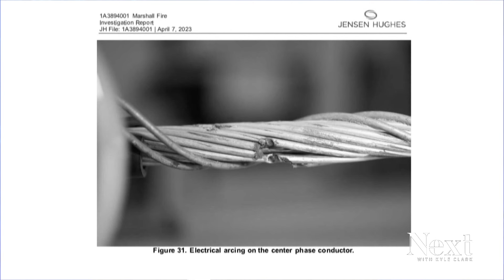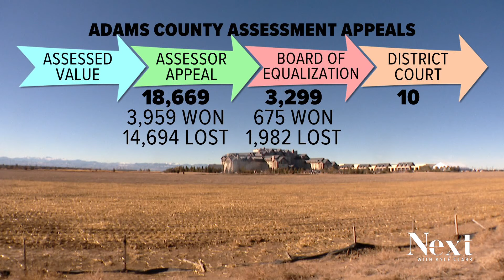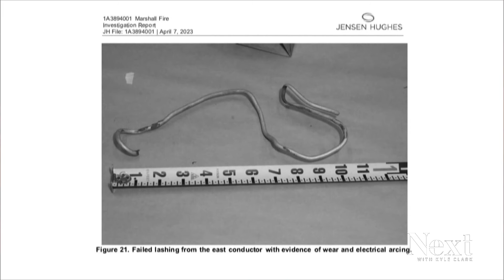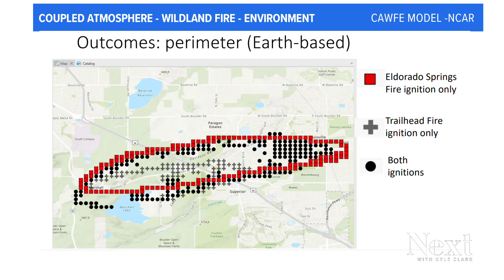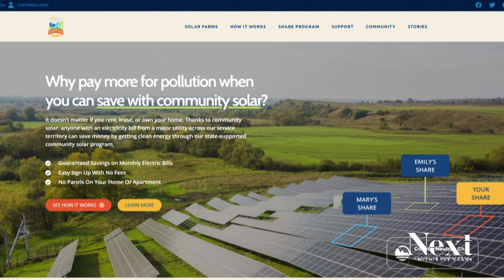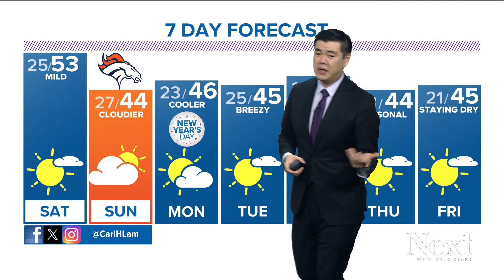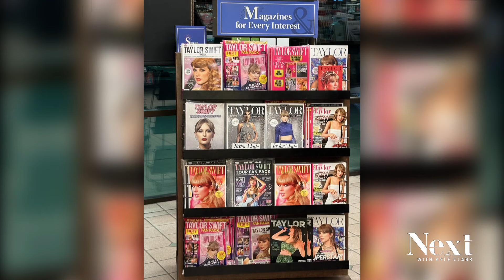Last Next of 2023; Next with Kyle Clark full show (12/29/23)